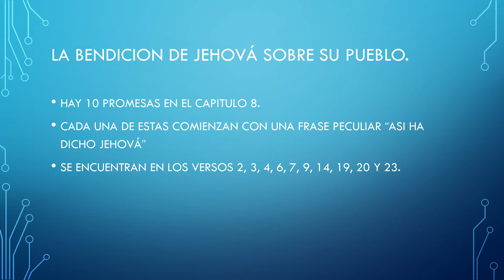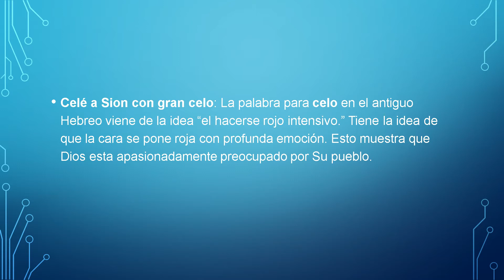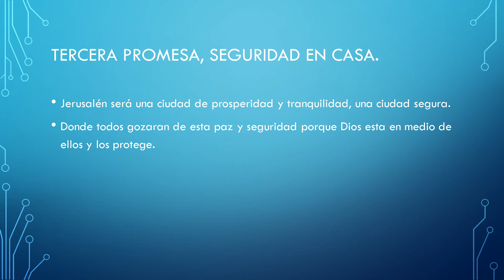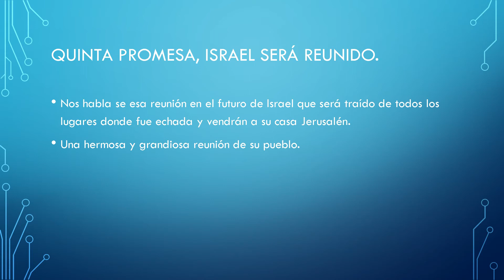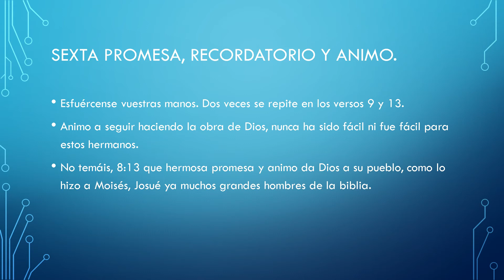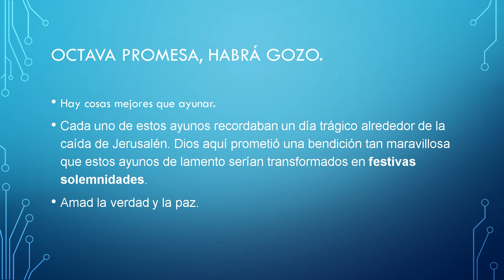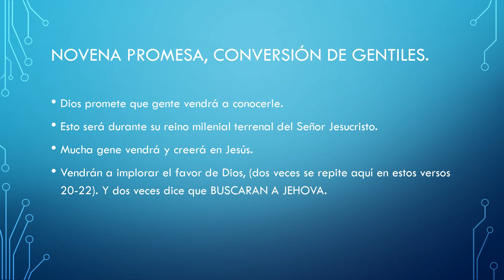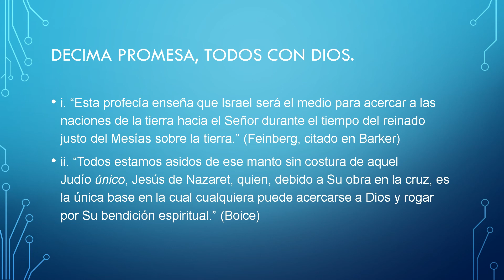Estudio en los Profetas Menores - Zacarías cap. 8 - Dr. Daniel Estrada ✝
VISITA NUESTROS CANALES EN YOUTUBE

💌Si deseas ayudar a nuestra Iglesia y ministerio para poder seguir alcanzando a más almas con el Evangelio de Jesucristo haz una donación a través de;
Chat en directo - dándole al símbolo de dólar
O UNIENDOTE  a nuestro Canal.